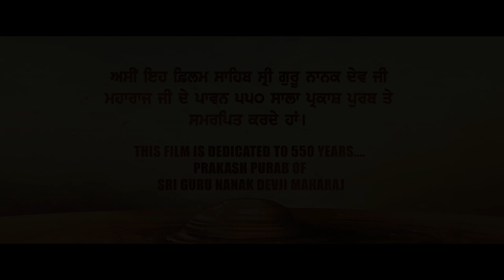Mitti Da Bawa Trailer | Punjabi Movie | BN Sharma | Tarsem Paul | Shivendra Mahal | Raja Murad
MittiDaBawa Official Trailer | Punjabi Movie | BN Sharma | Tarsem Paul | Shivendra Mahal | Raja Murad

Team Holy Basil Films.
New Upcoming Movie In Cinema World. Based On true Life strategies lead by day-to-day life in this present world.

Cast- Tarsem Paul | Teji Sandhu | Nachattar Gill | Shivendra Mahal | B N Sharma | Harjeet Walia | Amritpal Singh (Billa) | Jarnail Singh | Liliput | Birbal | Raja Murad
Director- K.S. Malhotra
Producer- K.S. Malhotra
Co-Producer- Raju Gakhad, Harshad B. Mali, Jaswinder Singh & Gurvinder Kaur (Rojji)
Music- Hari Arjun & Gurmeet Singh
Lyrics- Hardev Singh & Sardeep Singh
Story- Surinderjit Singh Pall
Screenplay & Dialouge- K.S. Malhotra & Hardev Singh
D. O. P.- Jasbir Gora
Editor- Santosh K. Arya